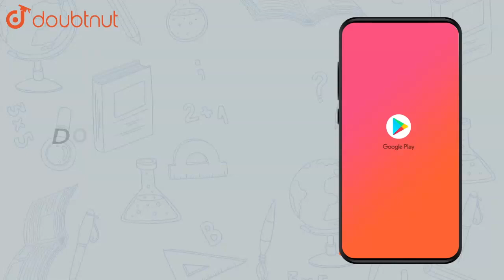If `cot "" (A)/(2) : cot "" (B)/(2) : cot "" ( C)/(2) = 3: 5:7` show | Class 11 Maths | Doubtnut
If `cot "" (A)/(2) : cot "" (B)/(2) : cot "" ( C)/(2) = 3: 5:7` show that `a:b:c = 6:5:4`

Online Class में Admission लेने के लिए यहाँ click करें :
👉Class 11 | CBSE Boards | English Medium :

👉 Have Any Query? Ask Us.